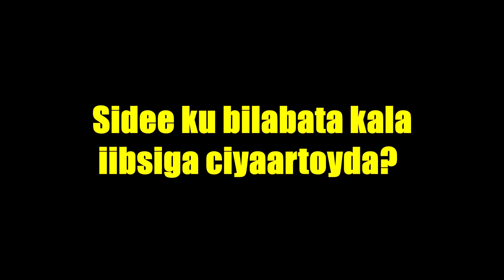Muuqaal kaan waxuu ku saabsan yahay sida loo kala iibsado ciyaartoyda kubada Cagta